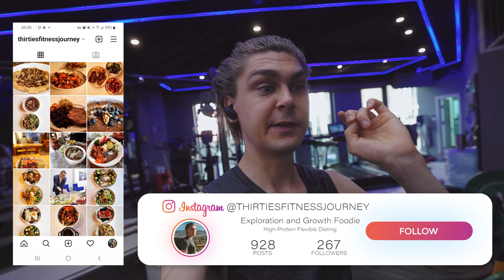EATING 1 KG SHAANXI CRISPY CHICKEN IN BEIJING AFTER EXERCISE | CHANG'AN HULU JI WITH BEEF | Vlog 164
Today I explore a Shaanxi restaurant here in Beijing serving up some famous delicacies, today the Chang'an Hulu Ji, also popular in Xi'an. It's a 1 kg chicken boiled and deep fried, certainly extremely tasty! Then also a side if five-spice sauce beef, a fantastic lunch for sure!